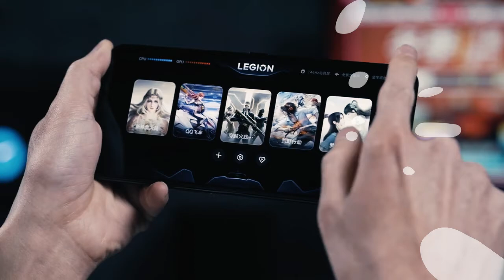Lenovo Legion Y90 Double Cooling Fan System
Lenovo revealed double fans on Legion Y90

Lenovo distributed a speedy mystery video,
exhibiting the forthcoming Legion Y90's double fan cooling.

We get a brief look at the back of the smart gaming gadget and a see of the double fans at work.
Lenovo claims they join to convey 180.65cm³/s of wind current. It sounds cool